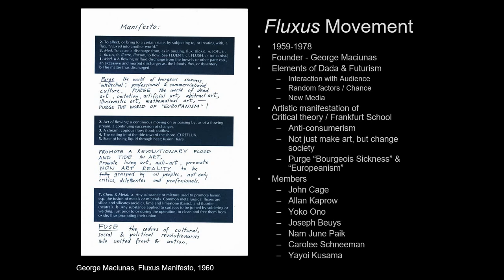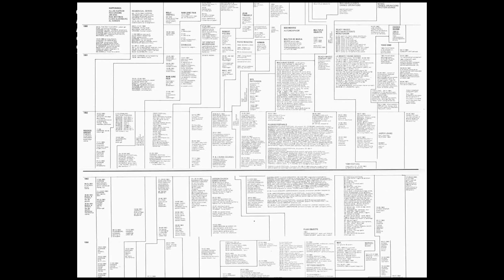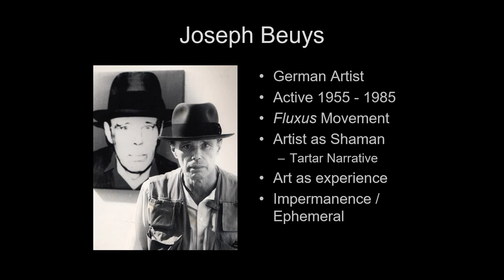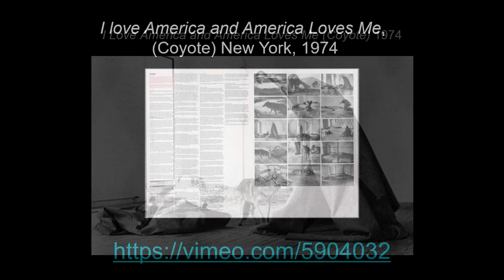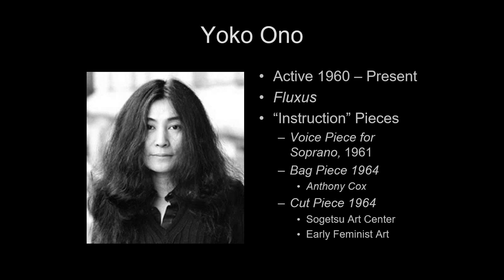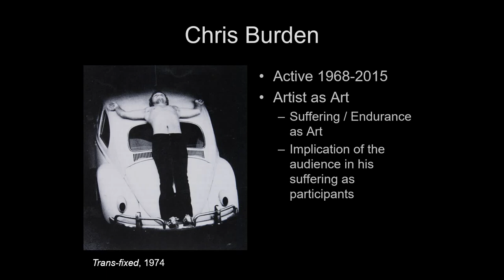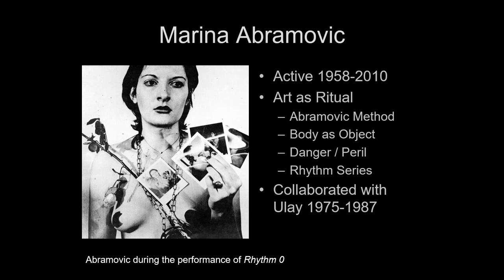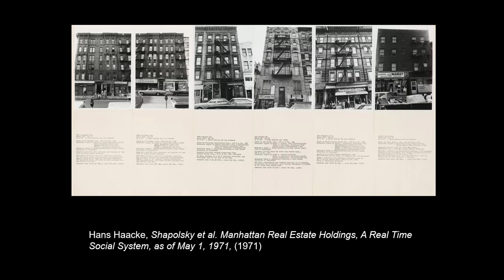Lecture 06 Performance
ARTH3120 Contemporary Art

In this lecture I blather on for a LONG time about Critical Theory, the Frankfurt School, and a little bit about C.S. Lewis, but trust me, it's worth it.  We explain how performance artists became the New Shamans of the era.  We talk about George Maciunas and his radical ideas and how he organized FLUXUS to "purge" the world and how Performance Art was a big part of that.  We then do a review of the incredible game of one-upmanship that is Performance Art in 60s and 70s as people take greater and greater risks.  Honestly, it's amazing some of these people lived.  Along the way I explain how Acconci turned stalking into art, and I also explain the Yoko Ono rule and why Yoko really should be remembered instead of that other guy with the glasses who wrote those songs.

Below are links to some of the performances I talk about:

Joseph Beuy's "I like America and America Likes Me" more commonly just called "Coyote"